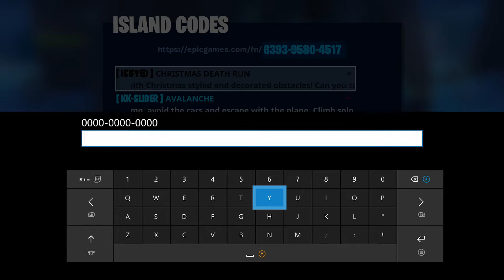DEATHRUN!!! (I cheated)|| Fortnite [XB1] || TMossBoss Gaming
In this video I will be playing some more of Fortnite but instead of playing the battle royale mode, I will be playing a deathrun. I did good(not).